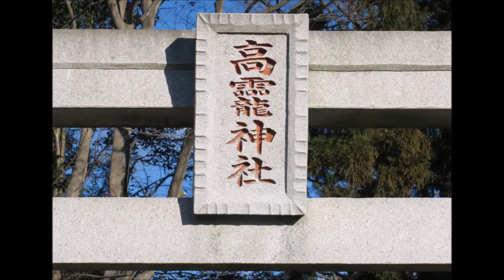高龗神社 20210119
栃木県宇都宮市下川俣のタカオ神社。